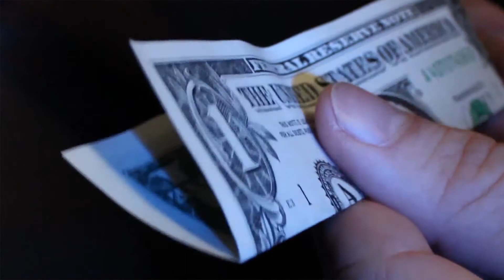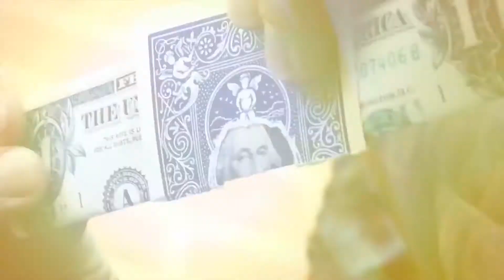STAB by Peter Eggink at VanishingRabbit.com